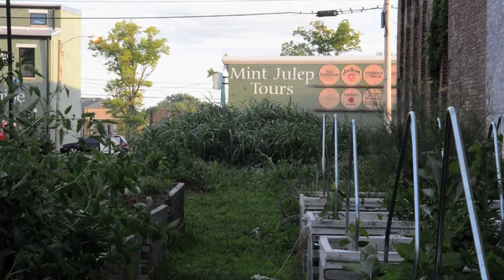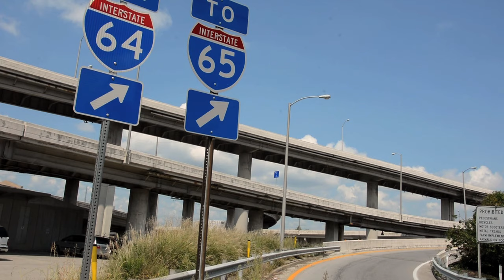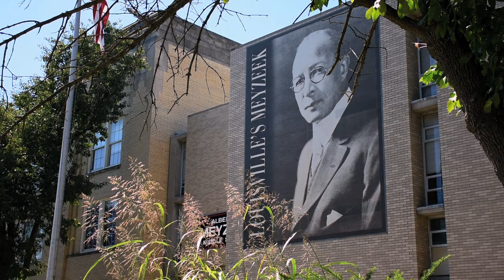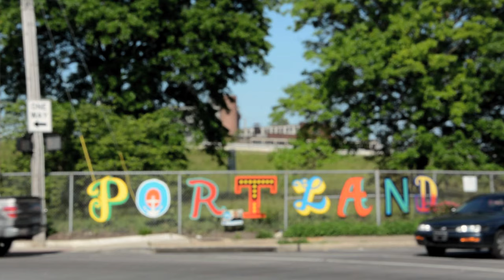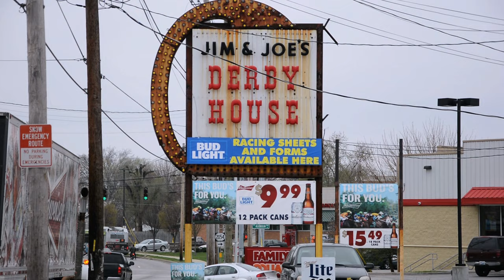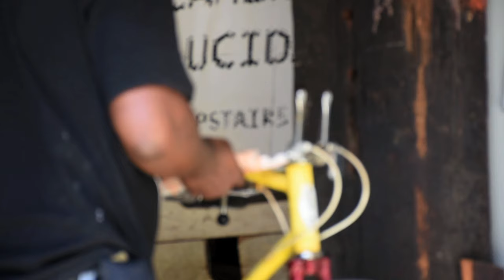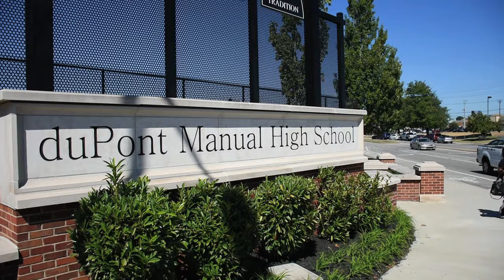KY Place - "Ninth Street Divide"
Ninth Street is widely regarded as the physical manifestation of the barrier between the East and West ends of Louisville, where urban renewal in the 1960’s led to the rise of expressways and the demolition of African American-owned businesses. Today, the people of Louisville are finding new ways to reconnect long-divided communities.

Featured panelists: Haven Harrington III, Dana Duncan, Joe Dunman, Attica Scott

Director / Editor:
Elijah McKenzie

Videographers:
Jerika Jones
Elijah McKenzie
Jake Curtis

Production Sound Mixer:
Chris Bennett

Operations Manager:
Jake Curtis

Producers:
Jerika Jones
Elijah McKenzie
Chris Bennett
Ralph Merkel

Set Photographer:
Elizabeth Hayden

Music Composer:
Nathan Douglas

Episode Location:
The Crane House
1244 South 3rd St, Louisville, KY

Title Theme: “Easy Does It” by Bonnie “Prince” Billy
Credits Music: “Family of Sharks” by Kendall Elijah Dynamite